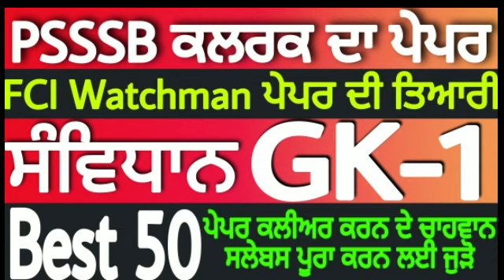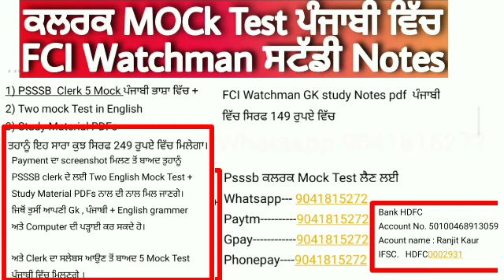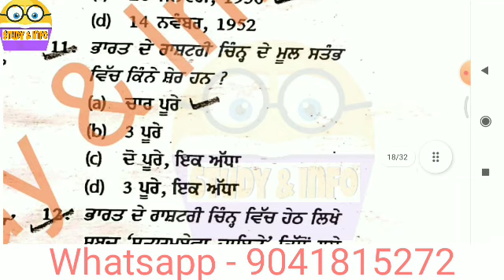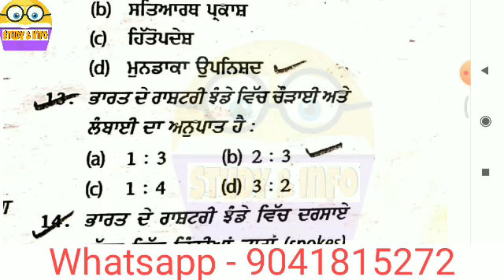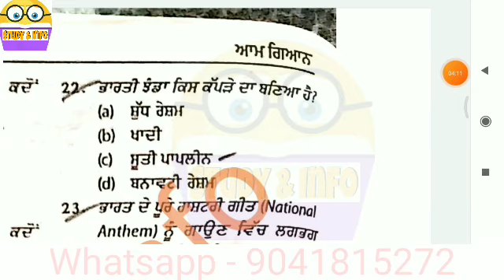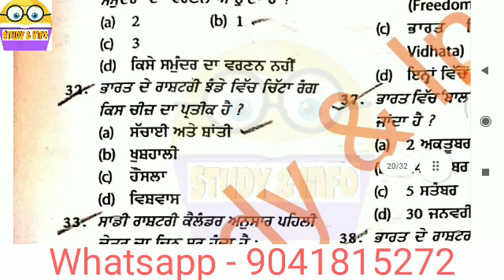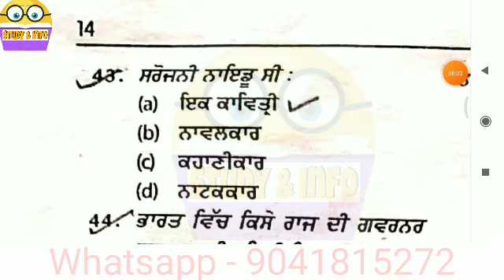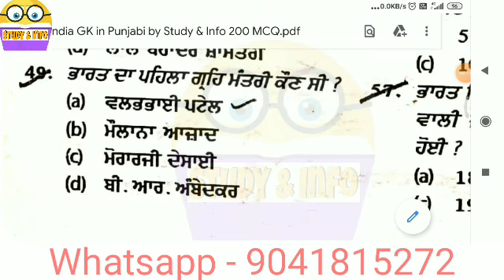Psssb clerk recruitment 2021 l Psssb clerk syllabus 2021 l fci watchman recruitment exam syllabus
1) PSSSB  Clerk 5 Mock ਪੰਜਾਬੀ ਭਾਸ਼ਾ ਵਿੱਚ +
2) Two mock Test in English
3) Study Material PDFs
 ਤਹਾਨੂੰ ਇਹ ਸਾਰਾ ਕੁਝ ਸਿਰਫ 249 ਰੁਪਏ ਵਿੱਚ ਮਿਲੇਗਾ।

FCI Watchman GK study Notes pdf
ਸਿਰਫ 149 ਰੁਪਏ ਵਿੱਚ

Psssb clerk Payment ਦਾ screenshot ਮਿਲਣ ਤੋਂ ਬਾਅਦ ਤੁਹਾਨੂੰ  PSSSB clerk ਦੇ ਲਈ Two English Mock Test + Study Material PDFs ਨਾਲ ਦੀ ਨਾਲ ਮਿਲ ਜਾਣਗੇ।ਜਿਥੋਂ ਤੁਸੀਂ ਆਪਣੀ Gk , ਪੰਜਾਬੀ + English grammer ਅਤੇ Computer ਦੀ ਪੜ੍ਹਾਈ ਕਰ ਸਕਦੇ ਹੋ।

ਅਤੇ Clerk ਦਾ ਸਲੇਬਸ ਆਉਣ ਤੋਂ ਬਾਅਦ 5 Mock Test ਪੰਜਾਬੀ ਵਿੱਚ ਮਿਲਣਗੇ ।

Psssb ਕਲਰਕ Mock Test ਲੈਣ ਲਈ
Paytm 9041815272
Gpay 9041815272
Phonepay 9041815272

Bank HDFC
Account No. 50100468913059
Acount name : Ranjit Kaur
IFSC.   HDFC0002931

ਨੋਟ --ਅਸੀਂ 250 ਰੁਪਏ ਤੁਹਾਡੇ ਤੋਂ ਸਿਰਫ ਆਪਣੇ ਵੱਲੋਂ ਬਣਾਏ ਗਏ Mock Test ਤੇ Study Material ਦੇ ਲੈਣ ਰਹੇ ਹਾਂ । ਬਾਕੀ Books pdf ਤੁਹਾਨੂੰ Free ਵਿੱਚ ਦਿੱਤੇ ਜਾ ਰਹੇ ਹਨ।